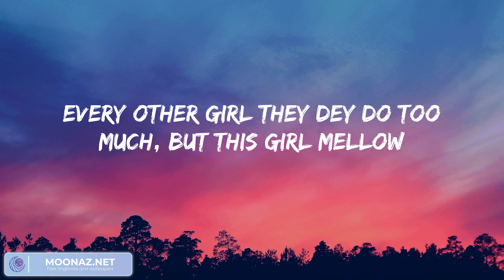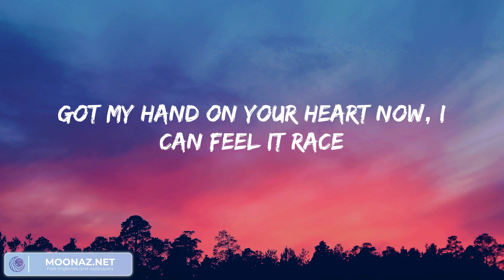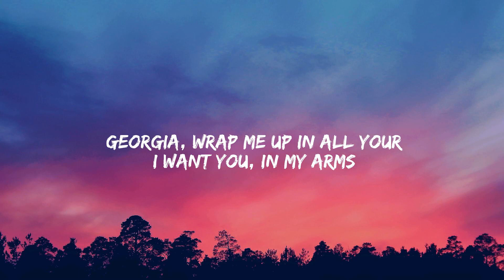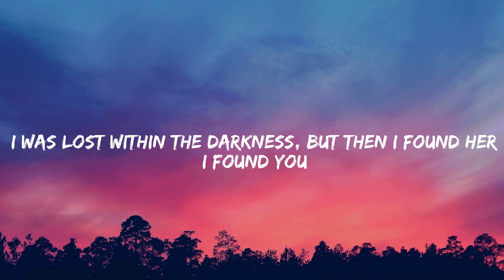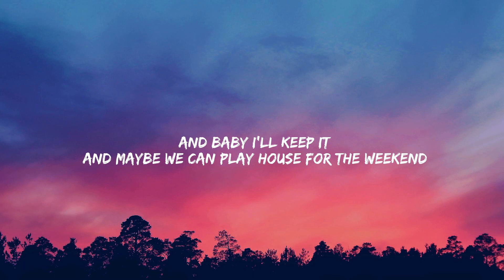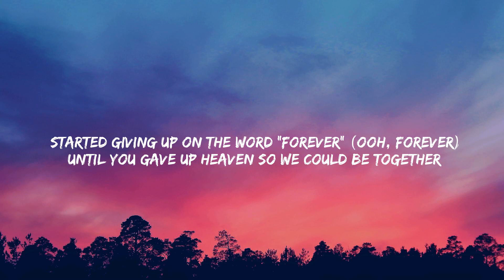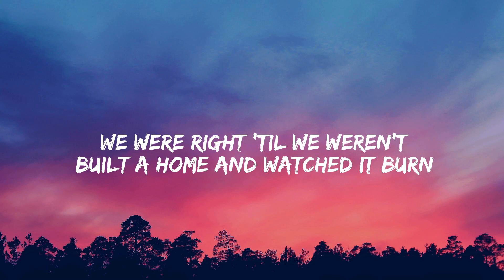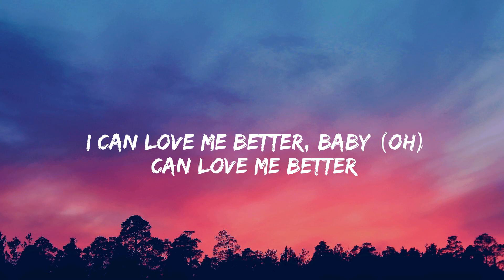Rema - Calm Down (Lyrics Mix) ~ Stephen Sanchez, Troye Sivan, Miley Cyrus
Lyrics:
(Vibez)
Another banger
Fanta, uh-uh
Oh-oh-oh-oh-oh-oh-oh-oh-oh-oh-oh
Fanta, uh-uh
Your love